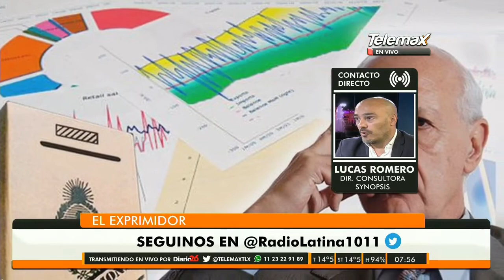Lucas Romero - Director Consultora Synopsis